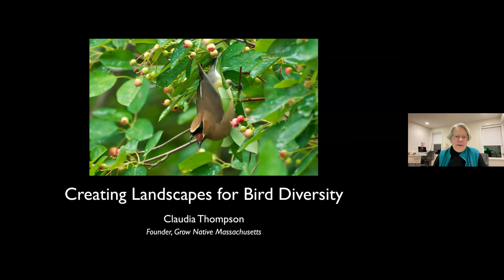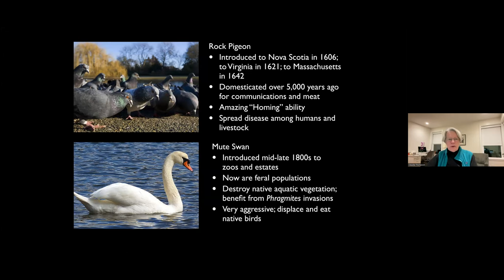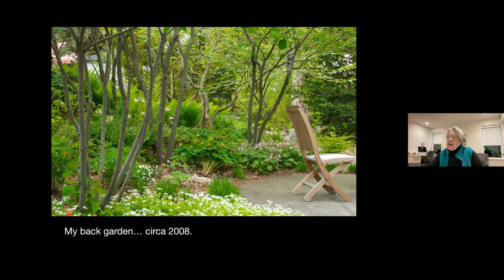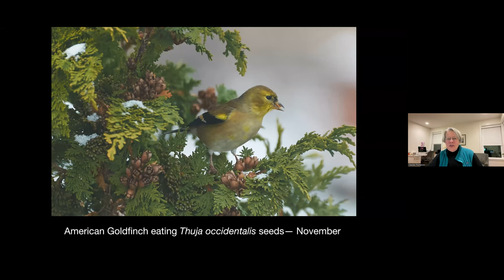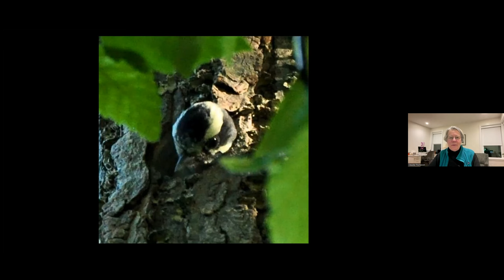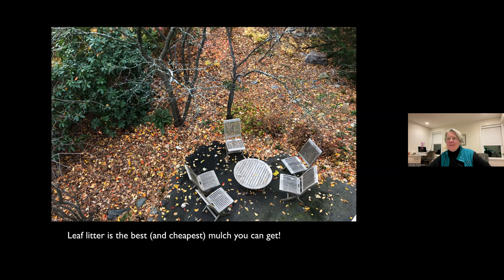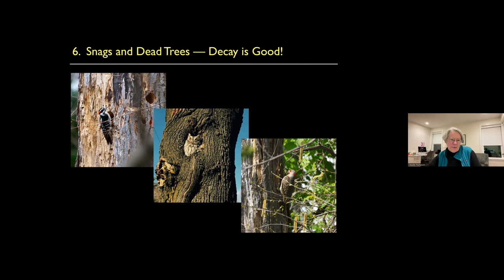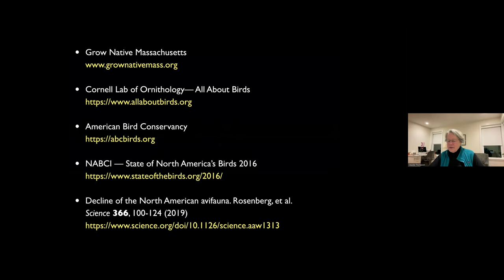Creating Landscapes for Bird Diversity with Claudia Thompson (11/6/23)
* Please note, the beginning minute of the intro or so was accidentally not recorded.

Our landscapes have a tremendous impact on bird diversity, and with so many native bird populations in steep decline, understanding their needs is more important than ever.

Using photographs and her urban garden as a case study, Claudia will explore the essential principles for creating avian friendly landscapes for a wide variety of landbird species— from songbirds, to owls, woodpeckers, and more. Native plants provide the foundation, with healthy flora-fauna relationships that are essential for food and habitat. Also important is the structure of the landscape itself, so that it offers varied canopy layers, protective cover, and water. Finally, she will consider the pros and cons of our human interactions with birds, using birdfeeders and nest boxes, and through the design of our built environment. Every landscape matters and each of us can make a difference!

Claudia Thompson founded Grow Native Massachusetts in 2010 and served as the organization’s President and Executive Director through its first decade, simultaneously becoming recognized nationally as a leader in the native plant movement. Her work as a landscape ecologist is also deeply informed by her personal experience over three decades, transforming her relatively small urban garden into rich habitat where she has documented more than 80 species of birds. Her lifelong career in the environmental sector has included other notable roles, serving as Director of Education for the Appalachian Mountain Club, Director of Drumlin Farm for Mass Audubon, and on the board of the New England Wild Flower Society. She is a strong advocate for the importance of land stewardship on all lands— by all people— and believes that conservation begins at home.